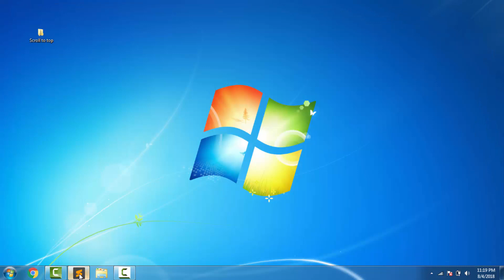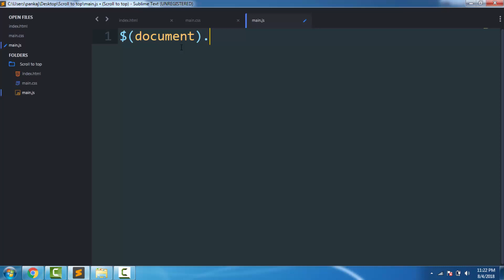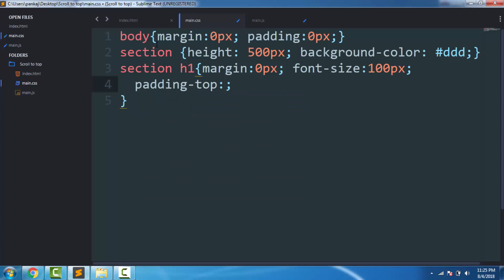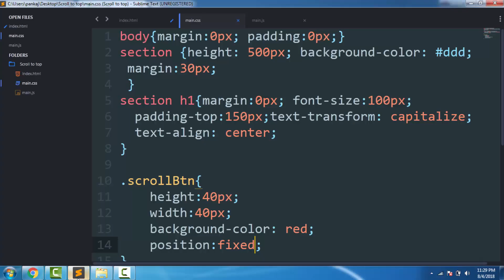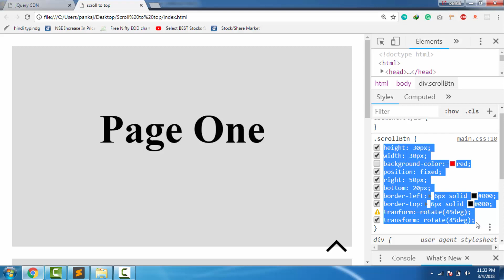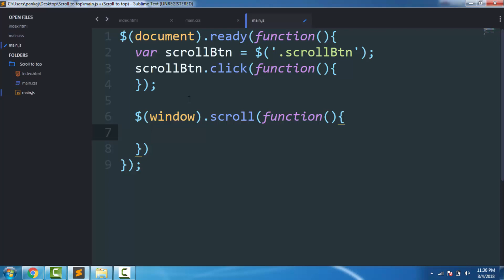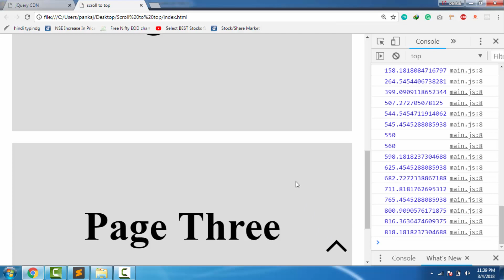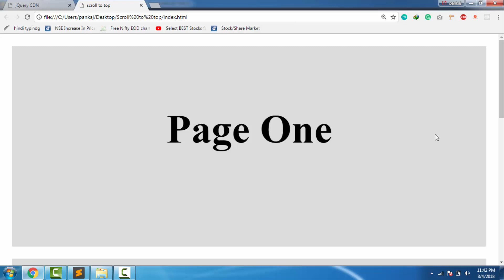Scroll to top button | jQuery smooth scroll to top in Hindi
Hi,
welcome to do some code.
In this tutorial, we will learn how to make a smoothly animated scroll button with jquery. scroll to top in Hindi,
scroll button in Hindi